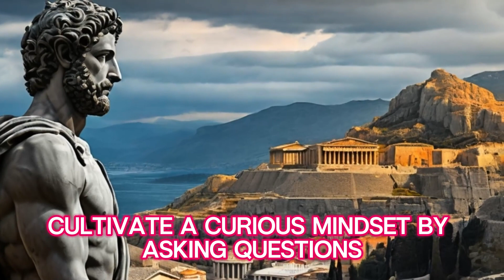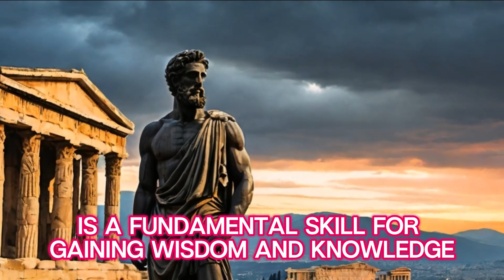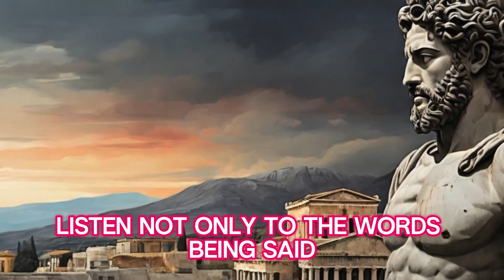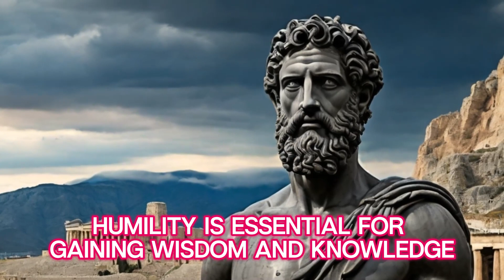Wisdom Journey A Guide to Knowledge Growth